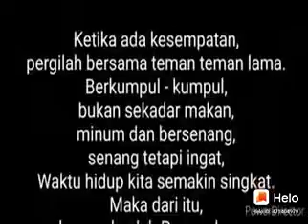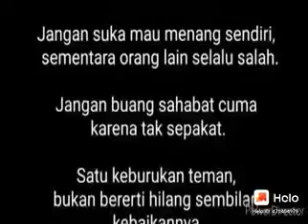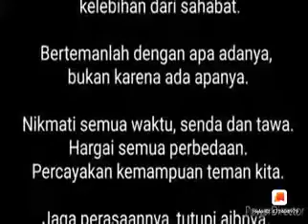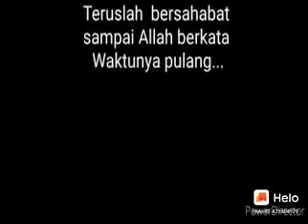10 Juni 2022